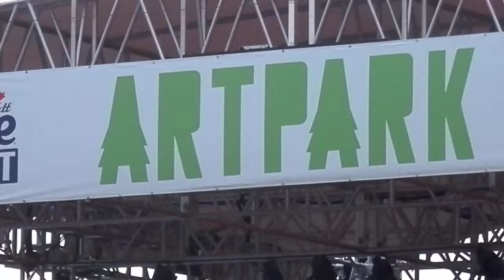'The Godmother Of Soul' Legendary Patti LaBelle - You're As Sweet As "Tennessee Whiskey" (LIVE)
@ ArtPark
David Allan Coe (1981)
Patti Labelle @ Artpark
450 South 4th Street, Lewiston, NY
Tuesday June 21, 2022 at 6:30p
Special guest: RiShon Odel Band
*Patti LaBelle*